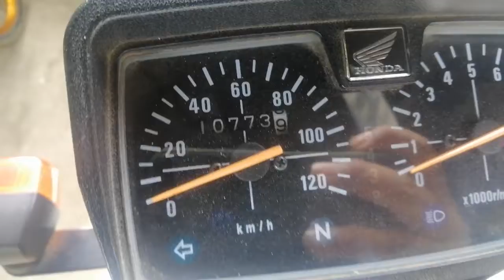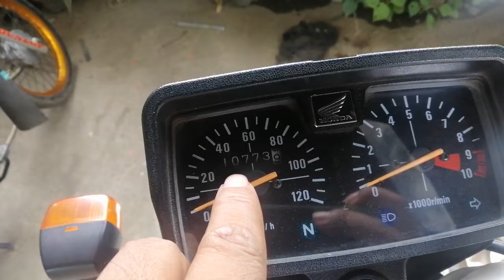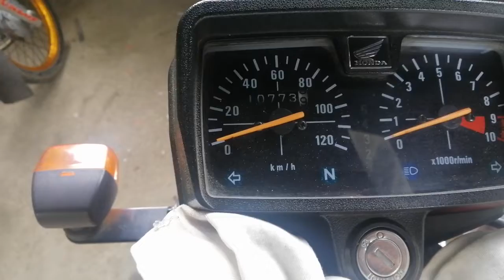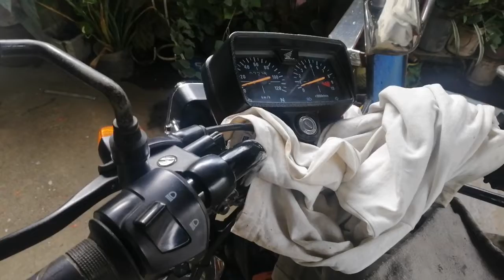USAPANG SPARKPLUG KUNG KELAN PWEDE NA MAG PALIT